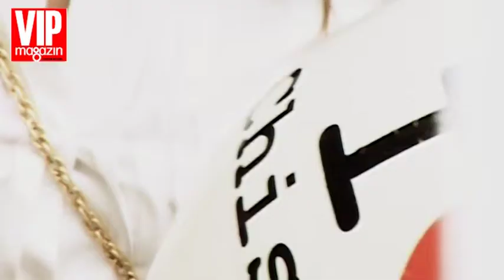I Love Chişinău: Natalia Stati 28.10.10